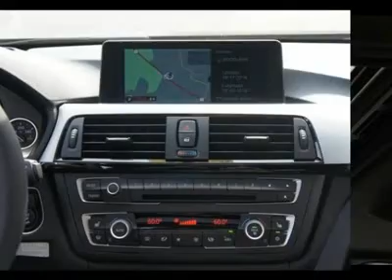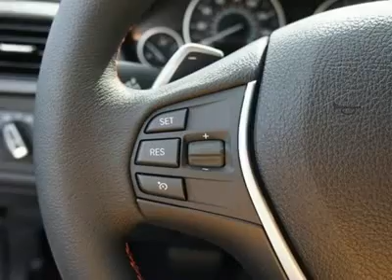2012 BMW 3 SERIES Catonsville, MD B12228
2012 BMW 3 SERIES Catonsville, MD
Stock# B12228

Russel BMW
6700 Baltimore National Pike